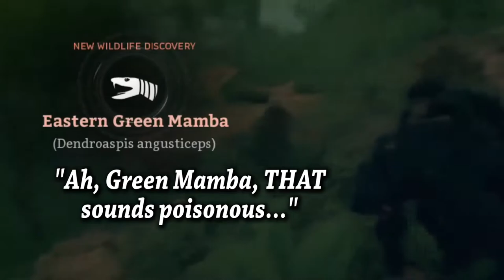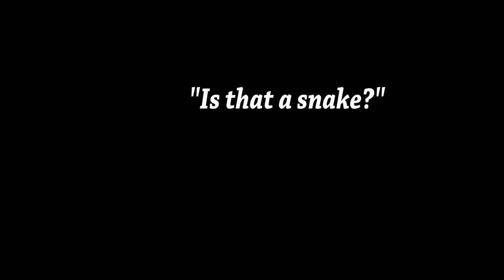How Did Any Of Our Ancestors SURVIVE?! 🦍🐍🐆 || First Play || Ancestors: The Humankind Odyssey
Time Stamps
0:00​ - Introduction
1:20 - Life Is Scary As A Monkey Child
3:53 - The Fine Art Of Seducing A Chimp
6:23 - The Worst Jungle Exploration You're Likely To See...
7:51 - What Is Making That God-Awful Growl?
9:45​ - Subscribe for more ADG!